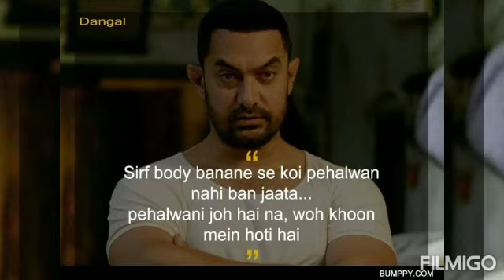Naina-(Dangal) movie Song❤️❤️❤️❤️🎶